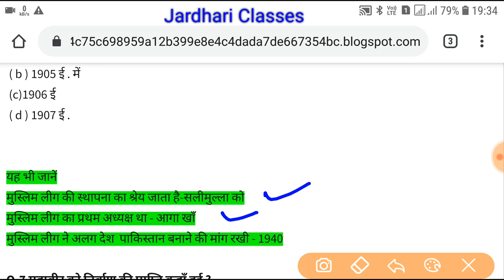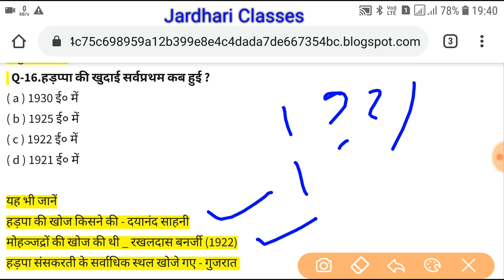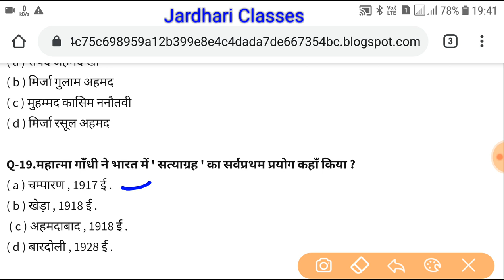उत्तराखंड डीएलएड सामान्य ज्ञान महत्वपूर्ण प्रश्न part-3/uttarakhand deled GK important question/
dled kya hai
dledexam question paper,does,d el ed question aswer, dled exam, jardhari classes, uttarakhand deled question paper 2016,dard exam question paper, dled exam question paper, deled entrance exam question paper,

आप उत्तराखंड DEled GK series की और video यहाँ से देख सकते हैं सबके link नीचे दिए गए हैं।

uttarakhand deled exam pattern
DLED letest updated, deled kare ya bed, which course batter bed or deled, bed kare ya deled,
डीएलएड letest news,

We provide best study in all comptetive exam.
Chemistry exam prepration
SSC,
RBI . SBI Po.
SBI clerk , IBPS,
RRB,banking
Uk Gk study
Job information
Current affairs
Important gk questions
Job alert news
Result comptative exam

all comptativeexam

Thanks for visiting jardhari classes